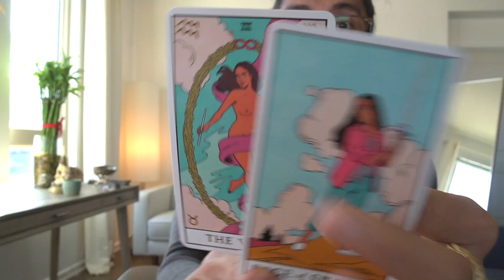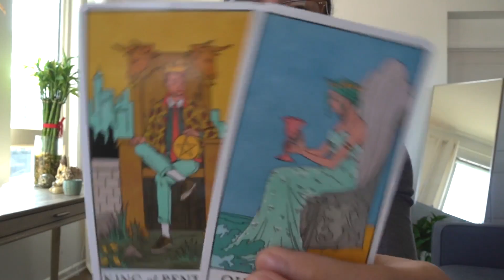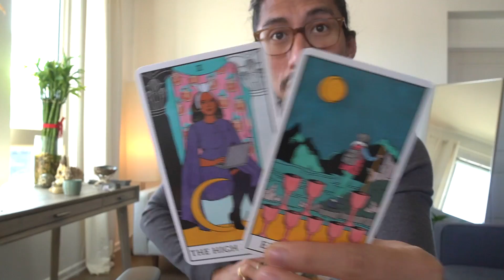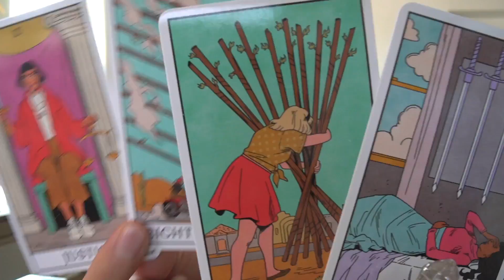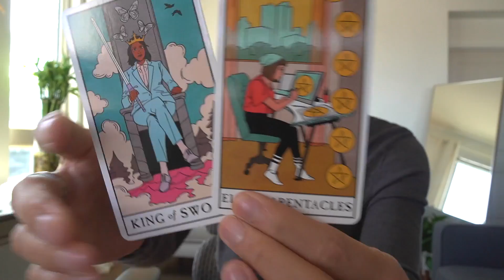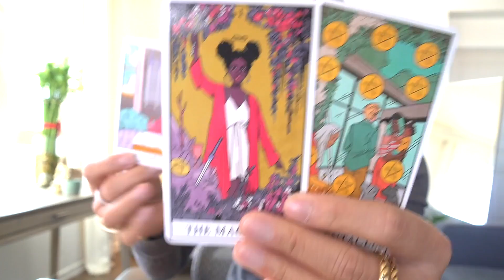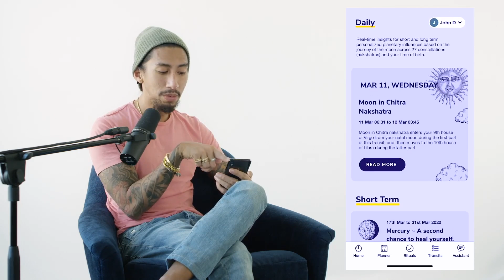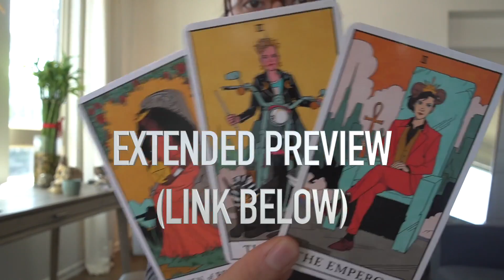CAPRICORN - "MOVING FORWARD IN LIFE NOTHING CAN STOP YOU" QUARTERLY PREDICTION WITH TAROT